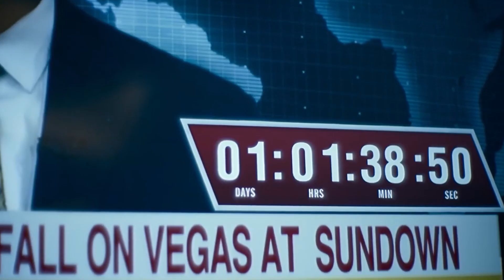Mercenaries Battle a Zombie Tiger and Go into the Zombie Kingdom to Heist $200 Million Dollars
Summary:  Following a zombie outbreak in Las Vegas, a group of mercenaries take the ultimate gamble, venturing into the quarantine zone to pull off the greatest heist ever attempted.

Director
Zack Snyder
Writers
Zack Snyder,Shay Hatten,Joby Harold
Stars
Dave Bautista,Ella Purnell,Ana de la Reguera

Movie Name:  Army of the Dead